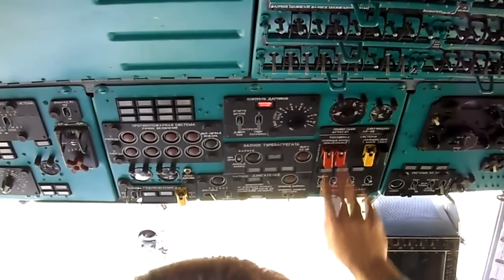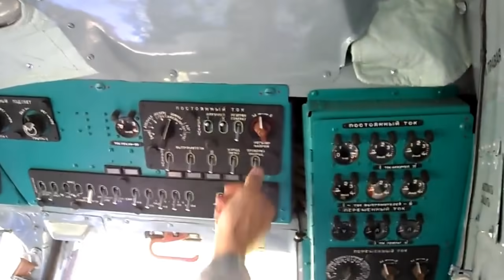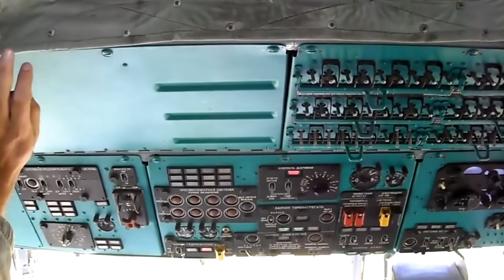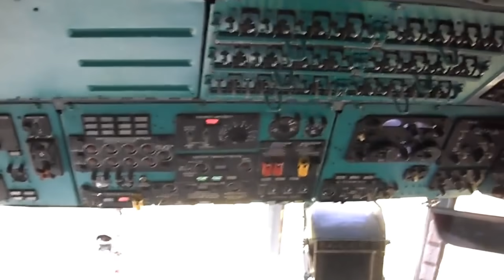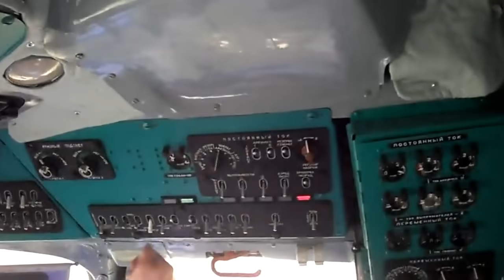Start Mi-8 / Starting Mi-8